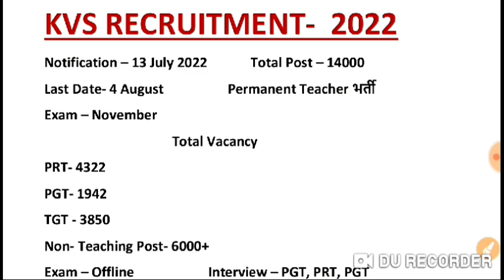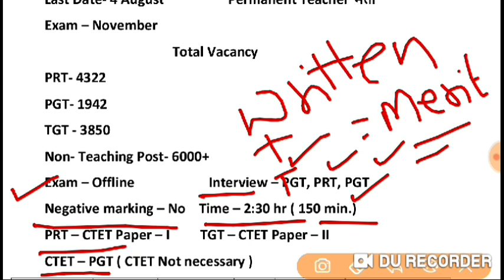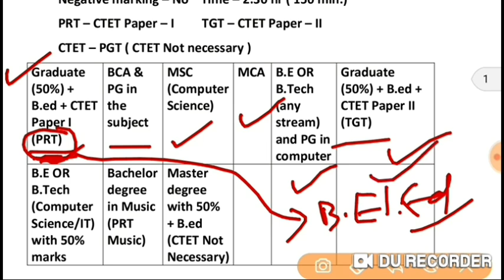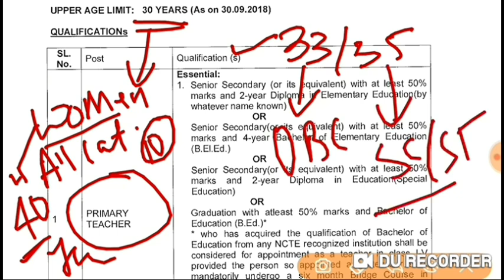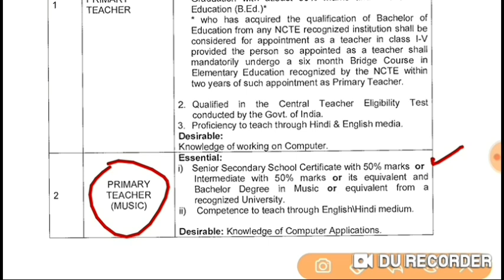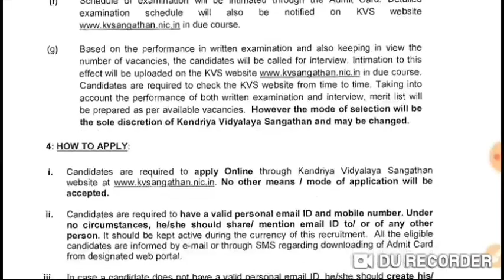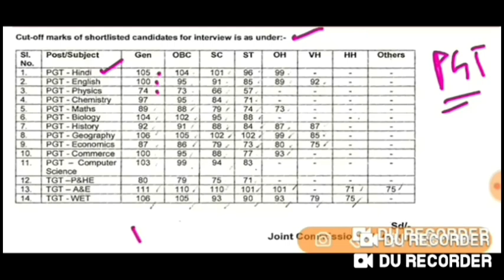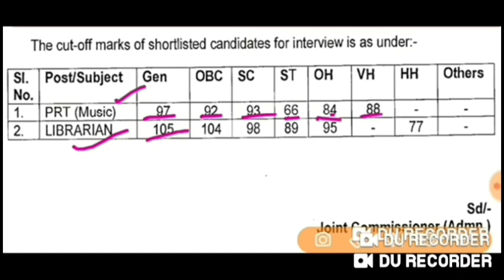KVS Recruitment 2022 | PRT, PGT, TGT, LIB, Non-Teaching | 14000+ Vacancy | KVS Notification 2022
KVS Recruitment 2022  | PRT, PGT, TGT, LIB, Non-Teaching | 14000+ Vacancy | Eligibility | Syllabus